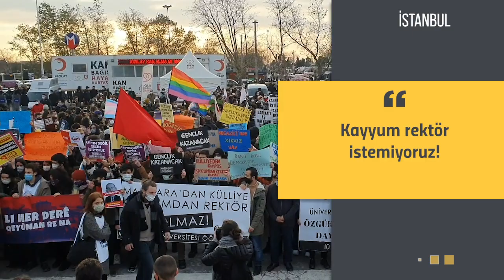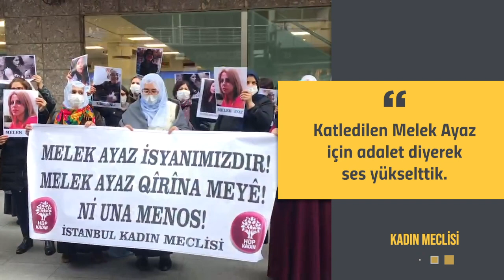18-25 Ocak HDP Bülteni